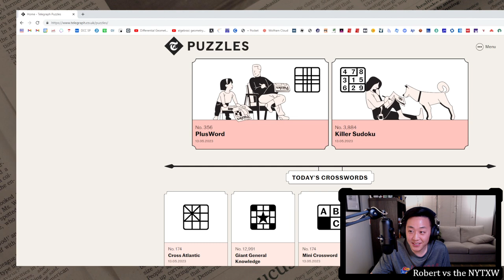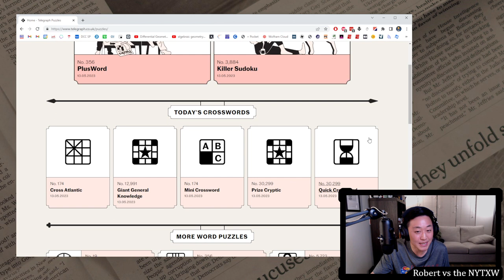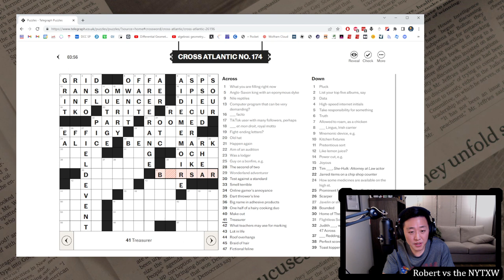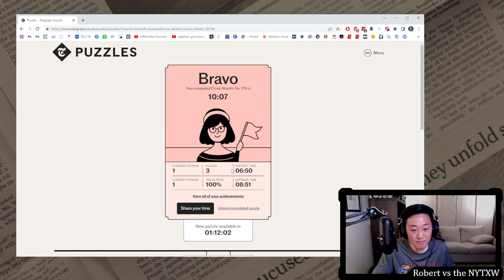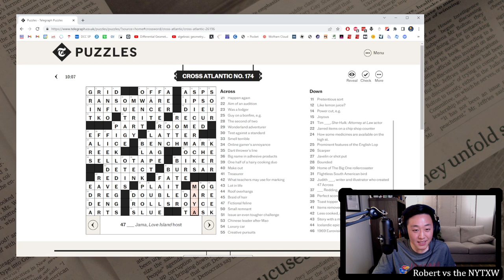Telegraph puzzle (Cross Atlantic)! Day One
Day one: Cross Atlantic